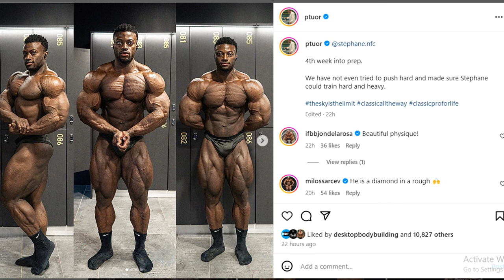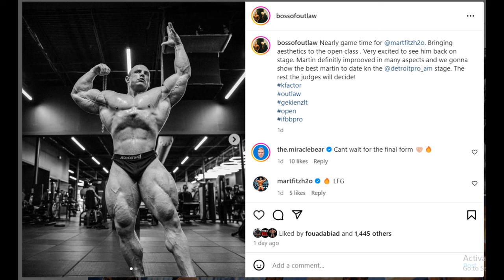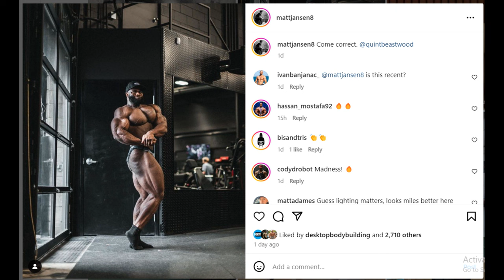Good Vito VS Tonio Burton! + Martin Fitzwater's New Coach + Stephane Matala is SHREDDED + More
TIMESTAMPS
00:00 - Intro
00:10 - Good Vito VS Tonio Burton
04:32 - Stephane Matala is SHREDDED
07:13 - Martin Fitzwater's New Coach
09:17 - Quinton Eriya Update